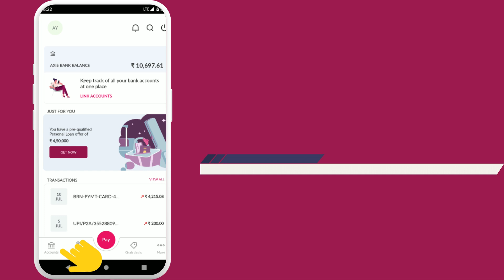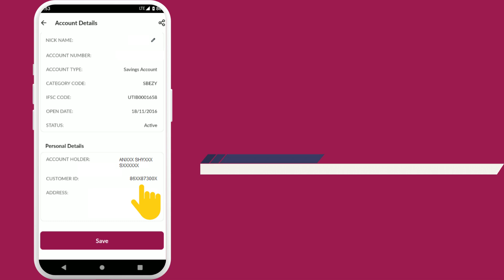Check Axis Bank Account Customer ID by SMS & Online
Axis Bank customer ID is a unique identification number provide by the bank when you open the account. You can check your customer ID by SMS and online.